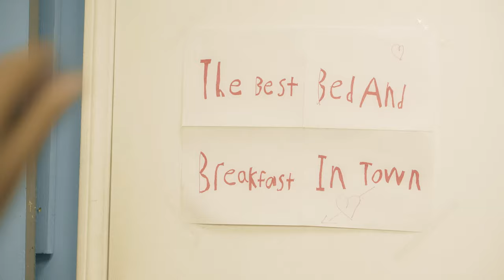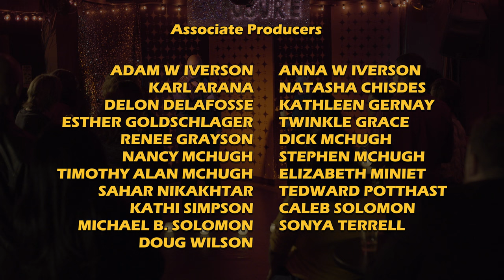Season 1 Ep 5 Crack Is Whack